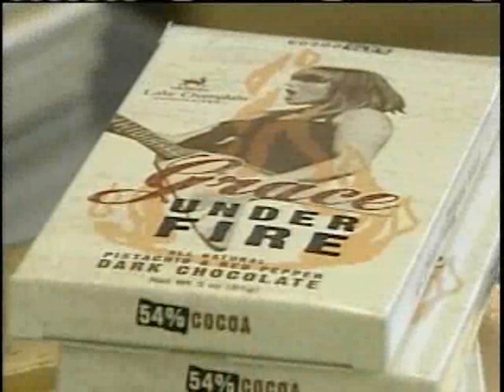Grace Potter Makes Sweet Treats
Grace Potter's newest creation is available Tuesday.